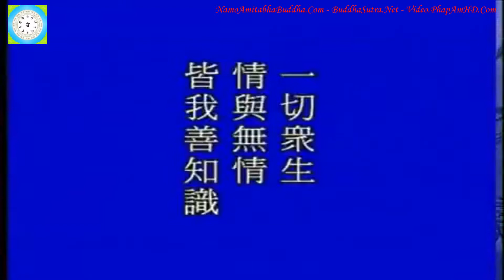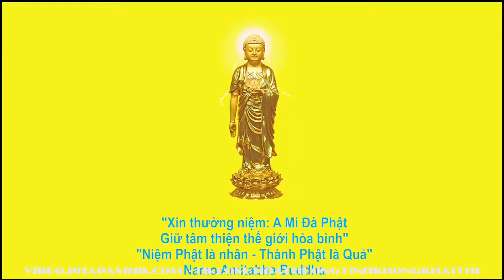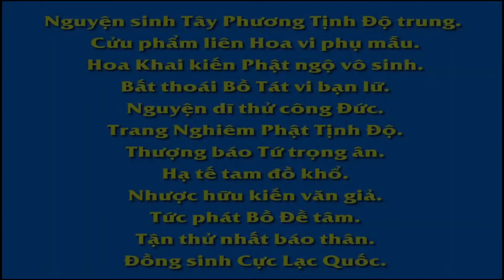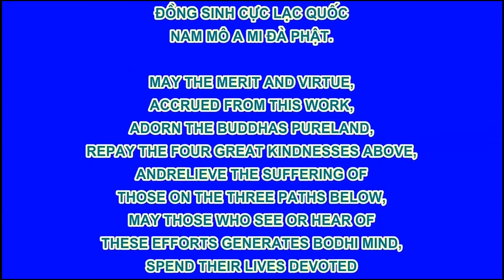Tập 108;128 Giảng Thái Thượng Cảm Ứng Thiên, Tịnh Không Lão Pháp sư chủ giảng